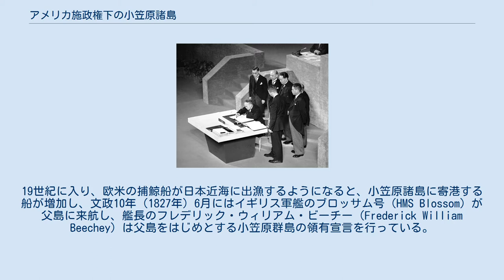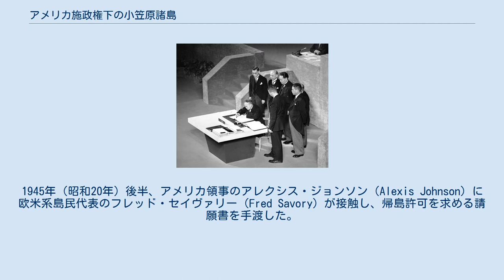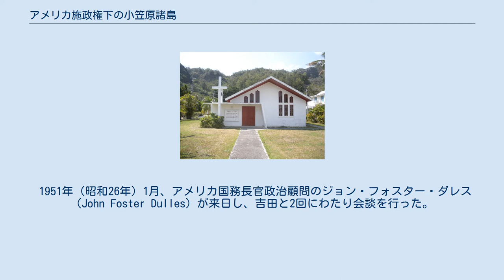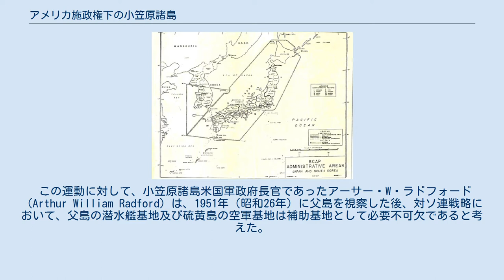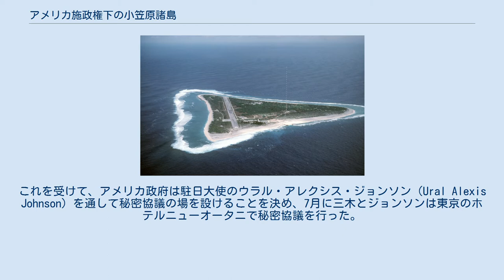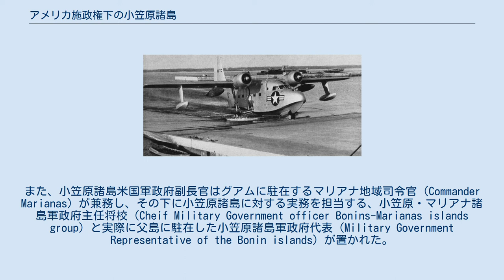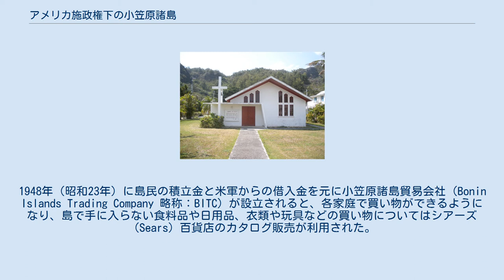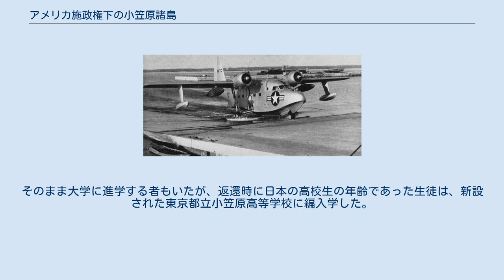アメリカ施政権下の小笠原諸島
アメリカ施政権下の小笠原諸島（アメリカしせいけんかのおがさわらしょとう）とは、1945年（昭和20年）のアメリカ軍による小笠原諸島（南方諸島）占領から、1968年（昭和43年）6月26日の小笠原本土復帰に至るまでの、23年間に及ぶアメリカ合衆国による統治時代のことである。
 20世紀前半の欧米系島民 小笠原諸島は、寛文10年2月（1670年4月）に長右衛門ら7名が母島に漂着して以来、日本ではその存在を知られていたが、幕府は延宝3年（1675年）5月に調査船を派遣したのみで、実効支配を行っていなかった。
19世紀に入り、欧米の捕鯨船が日本近海に出漁するようになると、小笠原諸島に寄港する船が増加し、文政10年（1827年）6月にはイギリス軍艦のブロッサム号（HMS Blossom）が父島に来航し、艦長のフレデリック・ウィリアム・ビーチー（Frederick William Beechey）は父島をはじめとする小笠原群島の領有宣言を行っている。
しかし、この領有宣言はイギリス政府から正式に承認されず、文政13年5月10日（1830年6月26日） にアメリカ人ナサニエル・セイヴァリー（Nathaniel Savory）ら欧米人男性5人と太平洋諸島出身の男女20人がハワイ王国から父島に入植し、小笠原諸島には欧米系島民が暮らすようになった。
 幕末には日本、アメリカ合衆国、イギリスの3国で小笠原諸島の領有権が争われた。
幕府は17世紀に行った調査をもとに先占権を訴え、文久元年12月（1862年1月）に外国奉行水野忠徳、小笠原島開拓御用小花作助らを父島へ派遣し、欧米系島民と会談した。
その結果、欧米系島民による既得権益が認められ、代わりに日本による小笠原諸島領有を了承させた。
幕府は翌文久2年8月（1863年9月）に八丈島から移住者30名を父島へ送ったが、同月に生麦事件が発生して日英関係が悪化したため、文久3年5月（1864年6月）に父島から撤収することになった。
最終的に小笠原諸島の領有権が決定するのは、1875年（明治8年）11月に明治政府が明治丸を父島へ派遣し、欧米系島民の代表者13名と小花作助ら小笠原回収委員が会談を行ってからであった。
欧米系島民は日本による小笠原諸島領有を認め、翌1876年（明治9年）9月に明治政府は諸外国に対して小笠原諸島領有を宣言した。
 その後、1882年（明治15年）までに欧米系島民は全員日本に帰化した。
また1881年（明治14年）には、小笠原諸島への渡航禁止令が解除され、横浜からの定期船が増便された結果、日本本土や八丈島からの移民が入植するようになった。
1891年（明治24年）に硫黄島を含む火山列島、1898年（明治31年）に南鳥島が日本領となり、それらの島々にも移民が入植した。
さらに第一次世界大戦の結果、日本は1920年（大正9年）に北マリアナ諸島、パラオ諸島、カロリン諸島、マーシャル諸島などの島々を委任統治領として獲得すると、小笠原諸島はそれらミクロネシアの島々と日本本土を結ぶ中継地点として繁栄した。
 1941年（昭和16年）12月8日にイギリスやアメリカ、オランダなどとの太平洋戦争が勃発した。
最初の2年半の間は平静を保ったが、日本軍は1944年（昭和19年）5月に栗林忠道中将指揮の下、父島要塞守備隊を主力とした小笠原兵団を編成し、小笠原諸島の防衛にあたった。
6月15日、父島や硫黄島がアメリカ軍による空襲を受けたため、7月に硫黄島島民約1,000人を含む島民6,886人が日本本土へ強制的に疎開することになったが、825人の島民は軍属として残留した。
 1945年（昭和20年）2月19日から硫黄島の戦いが行われ、島民82人を含む21,900人の日本軍将兵が戦死した。
3月26日の日本軍の組織抵抗の終結に伴い、硫黄島はアメリカ軍の占領下に入った。
なお、小笠原諸島のその他の島へはアメリカ軍の上陸作戦は行われず、終戦まで日本軍が保持した。
しかしアメリカ軍やイギリス軍、オーストラリア軍をはじめとする連合国軍によって補給線が断たれたために食料は欠乏し、軍属1人あたり1日に乾パン3個、米飯と味噌汁1杯しか支給されず、父島と母島を合わせて200名あまりが餓死した。
 8月15日の玉音放送ののち、9月3日にマハン級駆逐艦ダンラップ（USS Dunlap (DD-384)）が父島に入港した。
ダンラップ...